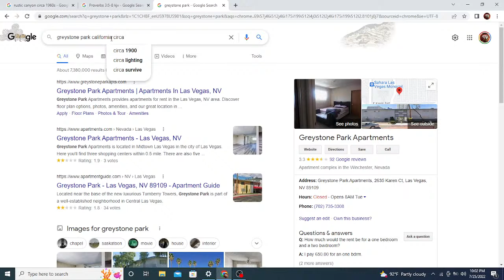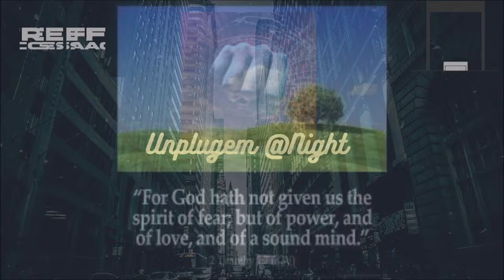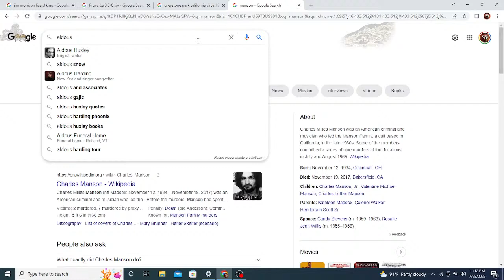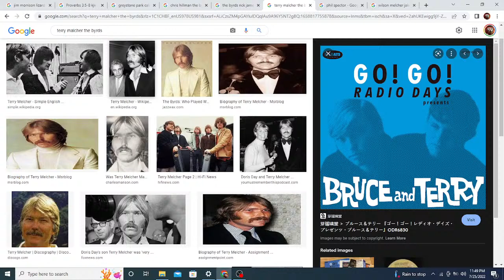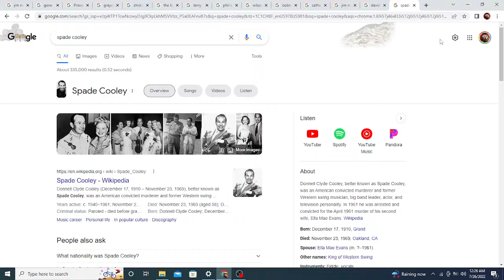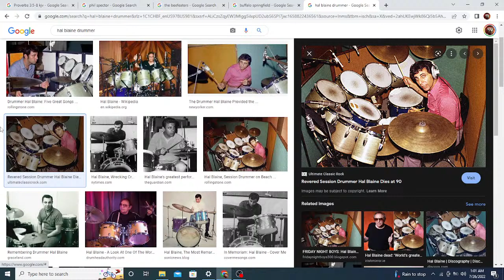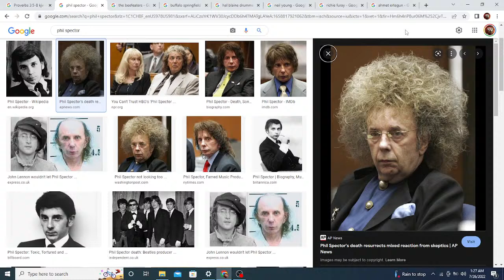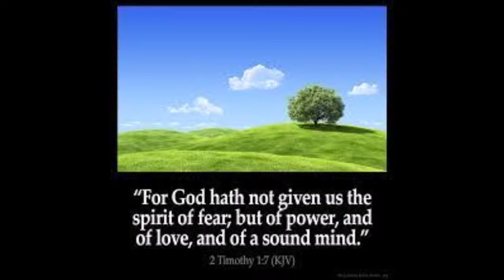6th Reading and Discussion of "Weird Scenes Inside the Canyon" and More!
If you are led to do so, please sow a small seed of support, 1$, 5$, $10 via PAYPAL send to
needs provision, and we use that provision to help those who are in need, as well as to aid the steward in maintaining the temple. It is a time when aid is needed on every side. Thank you for your consideration.